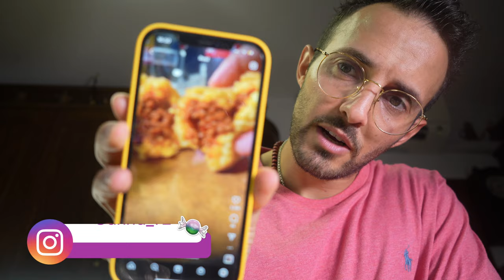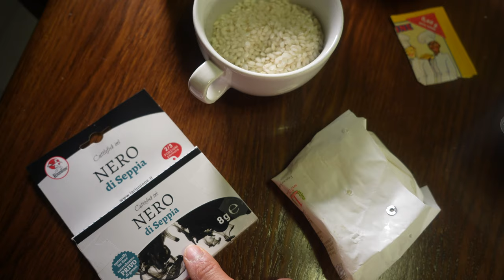Arancini di riso siciliani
Bentornati e benvenuti nel mio canale, Oggi voglio fare insieme a voi gli arancini… O Arancine ancora devo capire bene come volete che vengano￼￼ chiamate😂😂
Detto ciò… Mi sono affidato ad una ricetta data da una nonna siciliana e devo dire che il risultato a me è piaciuto molto🤤 se avete consigli su come poterli migliorare, riempirli o semplicemente spiegarmi semplicemente l’etimologia del nome ve ne sarei grato￼😂😂

LA MIA ATTREZZATURA:

📷Fotocamera sony alpha 7c

📷Obbiettivo sigma

🤖Food processor piccolo

💨 LA MIA FRIGGITRICE AD ARIA